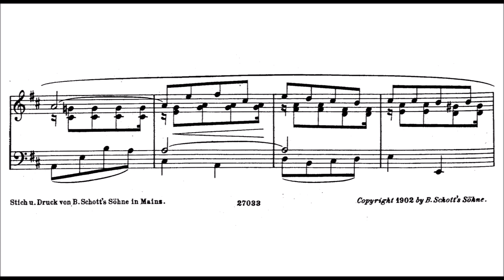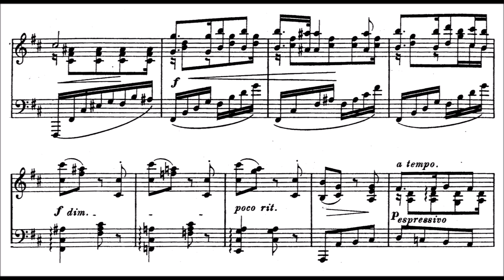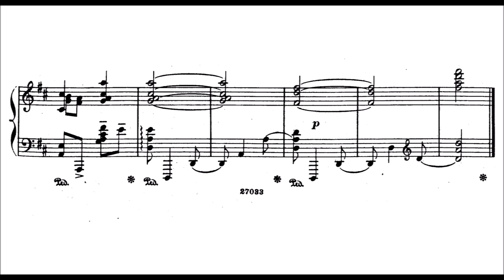Mark Hambourg: Folk Song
I want to share with you this lovely Folk song with a beautiful arrangement. I especially love the development in the middle section.

Mark Hambourg (Марк Михайлович Гамбург, 1879 – 1960) was a Russian British concert pianist.

His father was principal of the Voronezh Conservatory, and later a professor at the Moscow Conservatory, so that Mark continued his studies with his father even when he attended that academy. His uncle Alexander Hambourg was also a conductor and his cousin Charles Hambourg (1895–1979) was a cellist and conductor.

The family moved to London in 1889, as refugees from the Tsarist regime. There, having been heard by Paderewski, Mark made a debut at the old Princes Hall on 12 July 1890. This was a success, and there was another concert there, and a tour of the provinces. The family was too poor to turn down these opportunities, though they would gladly have protected the boy from public life. As a child he was billed as Max Hambourg. He was invited into the circle of the painter Felix Moscheles (son of the pianist Ignaz Moscheles), in London, where he often met Oscar Wilde, Bernard Shaw, Ellen Terry and others.

Sponsored largely by Paderewski, Hambourg was sent to study under Theodor Leschetitzky in Vienna for three years, arriving there in autumn 1891. There he won the Liszt Scholarship of 500 marks, and made a large number of friends among the artistic circles of Vienna. He made his first appearance as an adult pianist in early 1895, playing Chopin's Concerto No. 1 in E minor under the baton of Hans Richter, with the Vienna Philharmonic Orchestra. Then, while still a student with Leschetizky, he stood in at short notice (on his master's recommendation) to play Liszt's Hungarian Fantasia under Felix Weingartner, in place of Sophie Menter, who was indisposed. The audience, at first disappointed, was completely won over, and at the banquet which followed, Brahms himself proposed the toast to the young pianist.

In 1895 Hambourg began his first world tour (aged 16), beginning in Australia, where in (Sydney) he was asked to prolong his stay by six weeks. Returning to London, he deputized for Paderewski at a Philharmonic Society concert playing Anton Rubinstein's Piano Concerto No. 4 in D minor. He first appeared in Paris in 1896, and after that in Brussels and Berlin. He went to the United States in the latter part of 1898, making his New York debut under William Gericke with the Boston Symphony Orchestra, and going on to tour the US. He then returned to London, and in 1901 made his first appearances at the Queen's Hall Proms under Henry Wood. Over the next four years he made another American tour and made visits to Poland, Russia and Germany. (He had met Lenin through Felix Moscheles in London in 1900). In 1906 he made a month-long concert visit to South Africa, taking his own piano by precarious means across the Veldt to one remote location. He first toured in Canada in 1909 and later became friends with the Canadian pianist Harold Bradley.

Hambourg's career survived World War I and he remained a very famous performer throughout the 1920s and 1930s. After the war, he again took up his programme of world touring, visiting France, South Africa and Canada, and making regular provincial tours in Britain, and he made a further world tour before 1924. But he lived in London for most of his adult life, mostly at 27 Cumberland Terrace, Regent's Park in a house full of antiques.